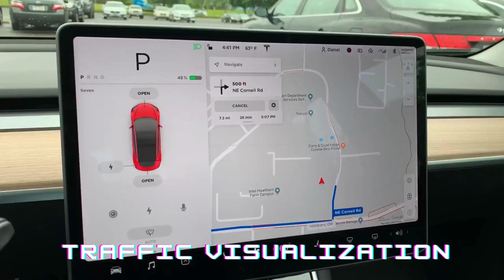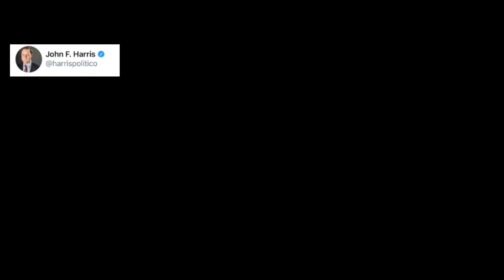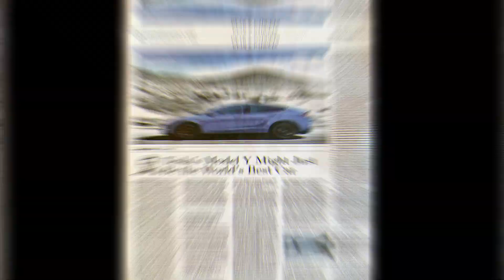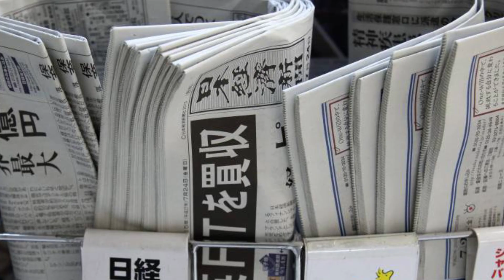Elon Musk set to release Tesla Model Y...coming in 2023!?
What Up techies! Elon Musk set to release Tesla Model Y...coming in 2023!? If the Tesla Model Y is anything like its predecessor, the Tesla Model 3, it will be one heck of a car. The Tesla Model Y should be at the top of your list if you're in the market for a new electric car. In this video we are going to discuss some of it's key features, set to be revealed in 2023!!  If you are considering purchasing an electric vehicle soon, you should ensure that the Tesla Model Y is on your list of potential purchases. We appreciate your time, and we hope you'll remember to like this video and subscribe to What up Techies so that you never miss an update on anything related to science and technology.